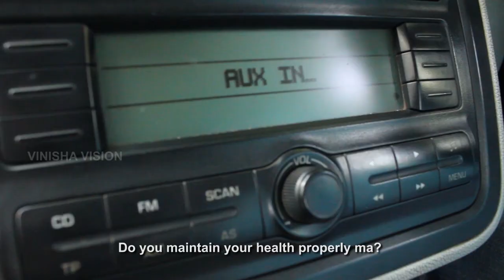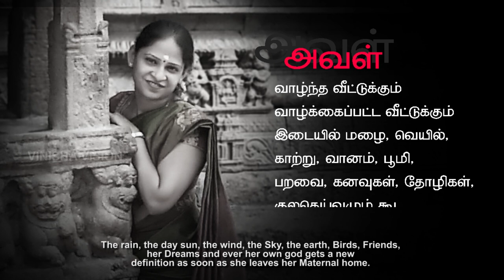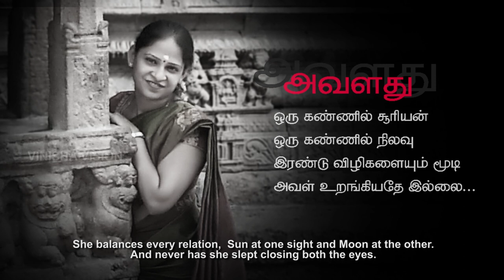WOMEN'S DAY 2020 | WHATSAPP STATUS VIDEO | TAMIL SHORT FILM